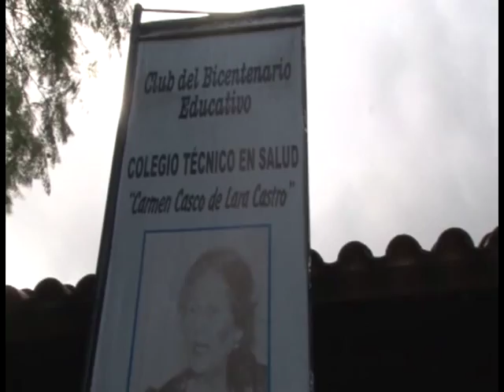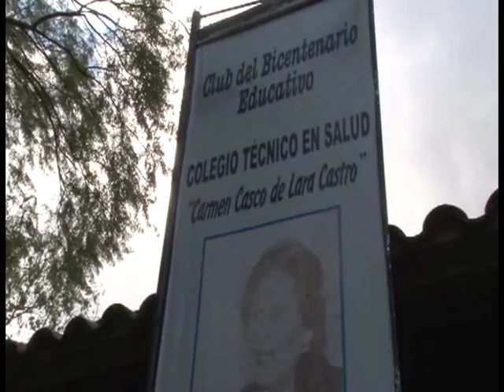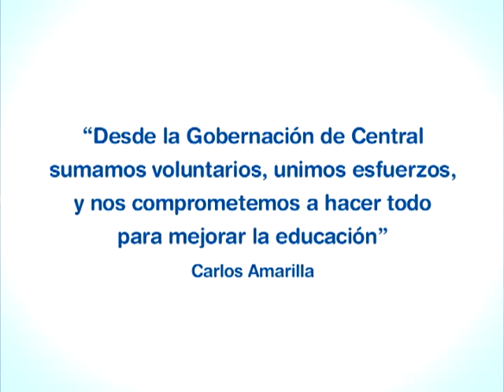Colegio Técnico en Salud Carmen Casco de Lara Castro- Itauguá